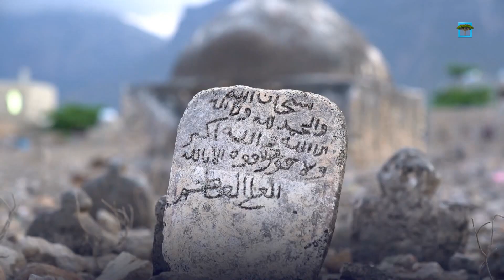سقطرى - آثار تاريخية وطبيعة خلابة ومقومات سياحية فريدة